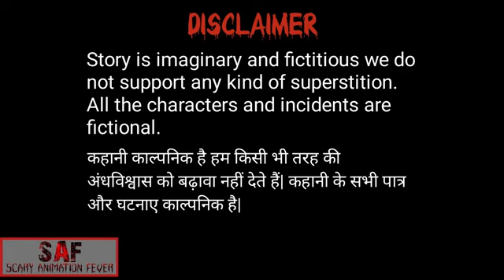PSYCHO | NEW BEGINNING |Horror Story |Animated Short Film ||SAF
"PSYCHO"
Also watch these amazing stories
Dead Girl

All the names, characters and incidents are fictional.
Animation & Presented by:- Scary Animation Fever
Written by:- Sahil Ali Zakhmi
Graphics Design:- The Other Guys
werewolf horror story
pennywise horror story
Evil clown horror story